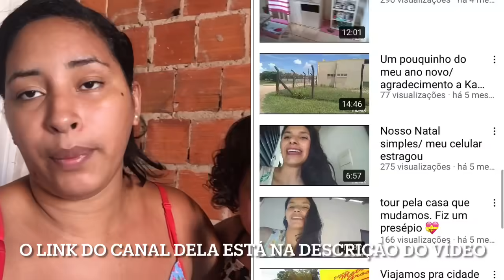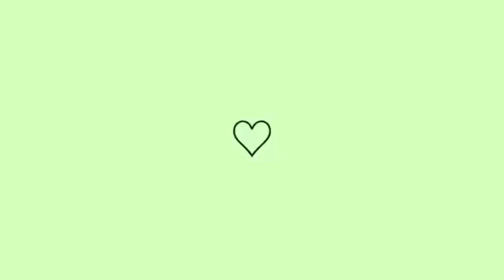SOMOS 10k MEUS AMORES/DESSA VEZ MEU MARIDO SE SUPEROU/ ELE FEZ UMA FEIJOADA DELICIOSA NA LENHA😋😋